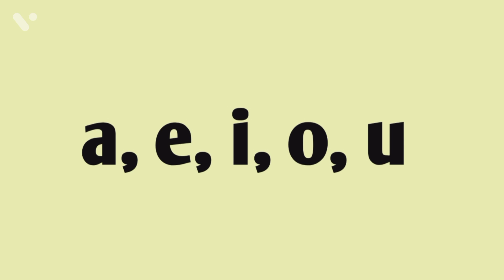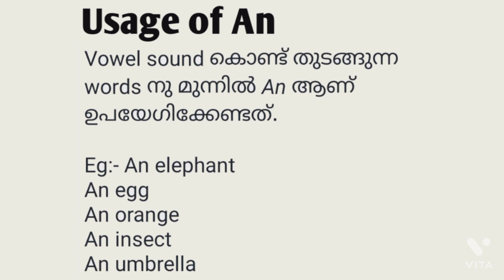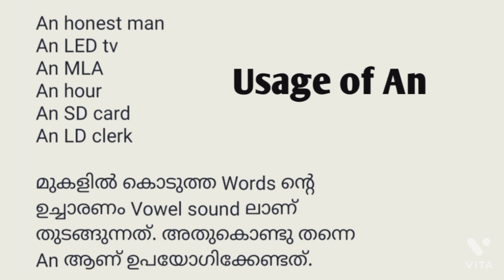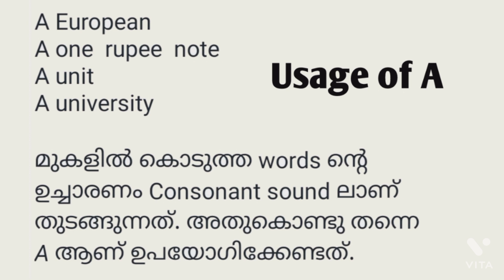Usage of A & An /Articles A, An /A, An examples A, An എവിടെ ഉപയോഗിക്കാം A An English learning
A, An എവിടെ ഉപയോഗിക്കാം
മലയാളം ക്ലാസ്സ്‌
English learning class for begginers